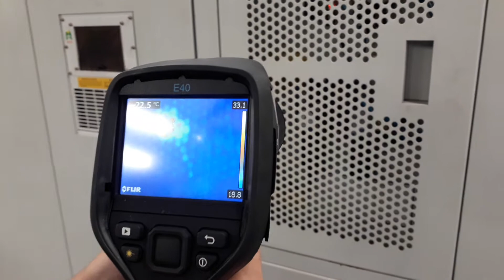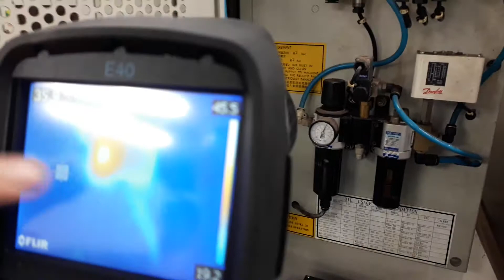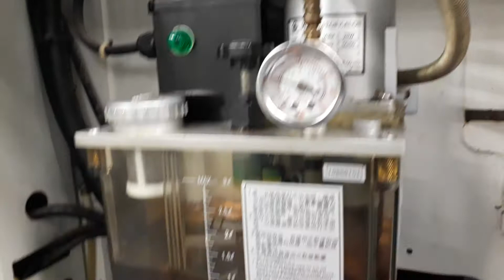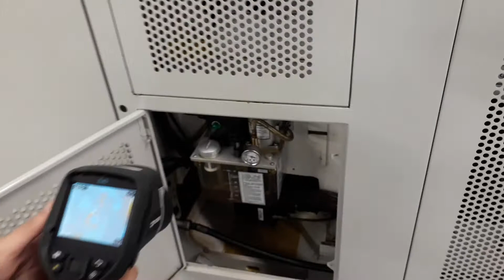Termografia | Equipamentos na Manutenção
A Termografia é uma técnica de inspeção não destrutiva e não invasiva de sensoriamento remoto que possibilita a medição de temperatura e a formação de imagens térmica de um componente, equipamento ou processo, a partir da radiação infravermelha.
Esse monitoramento é capaz de fornecer dados suficientes para uma análise de tendências. O que o torna uma excelente solução para quem busca resultados exatos e não pode interromper o ciclo de produção de diferentes sistemas e equipamentos.